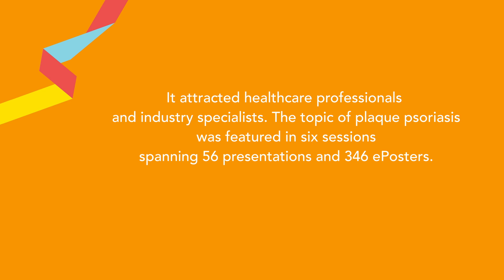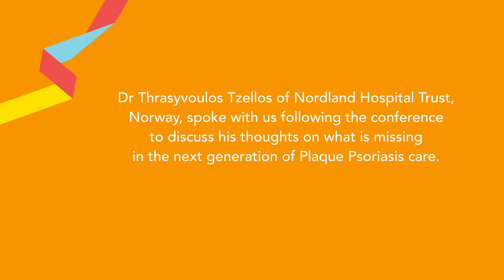What is Missing in Plaque Psoriasis Management? Highlights from EADV 2024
The 2024 EADV congress, held 25-28th September 2024, covered a range of topics in dermatology and venereology. Across 56 presentations in 6 sessions, and 346 ePosters, the latest on plaque psoriasis treatment and management was discussed among thousands of attendees.

Dr Thrasyvoulos Tzellos of Nordland Hospital Trust, Norway, spoke with us following the conference to discuss his thoughts on what is missing in the next generation of plaque psoriasis care.

This video has been funded through an educational grant from ‪‪‪@BioconBiologics. BBL has had no input towards the content of the interview or video.